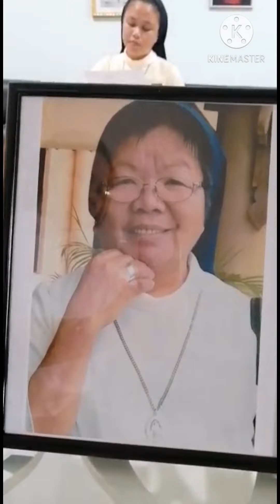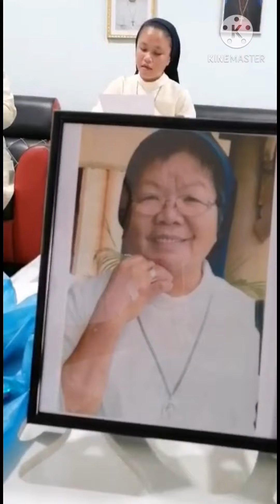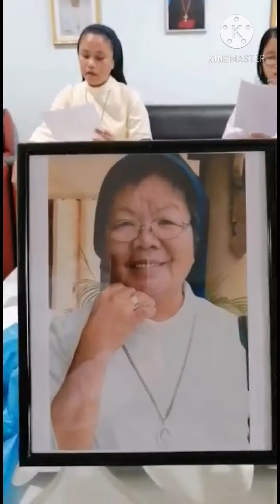Tribute to Sr. Lawrencia and all deceased FSIC, composed by FSIC and sung by FSIC. TQ SRS.